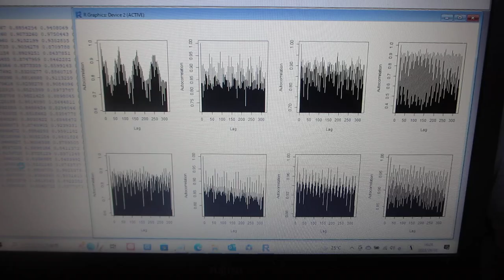超音波技術：多変量自己回帰モデルによるフィードバック解析（音圧データの解析：自己相関）